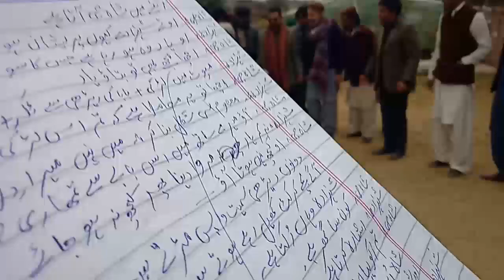ISHQ MARWAY GA - PAKISTANI CHOTU SHAHZADA GHAFFAR -DRAMA MAKING VIDEO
Nw comedy drama by Pakistani chotu shahzada ghaffar coming soon